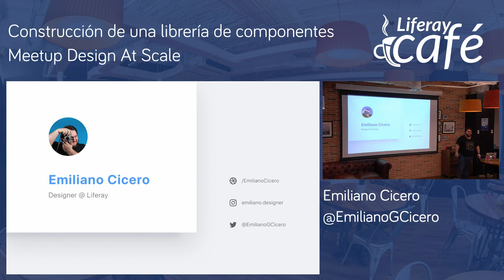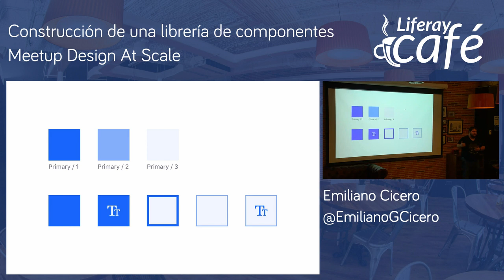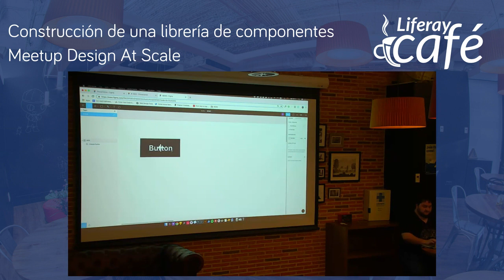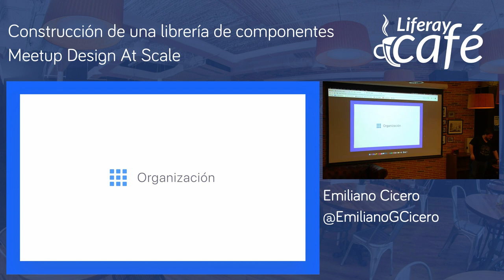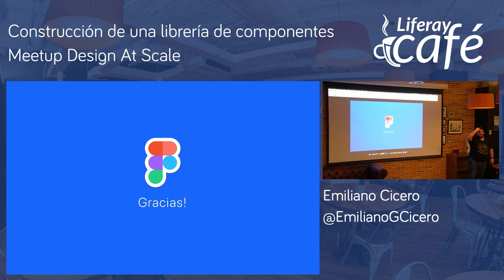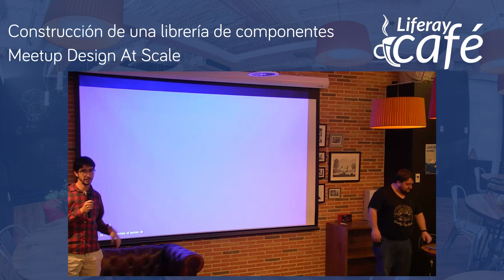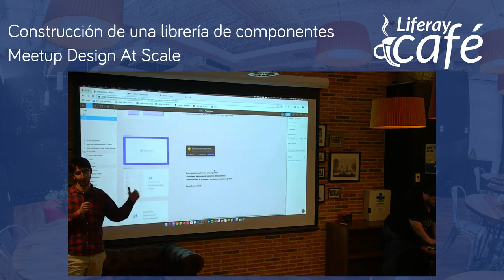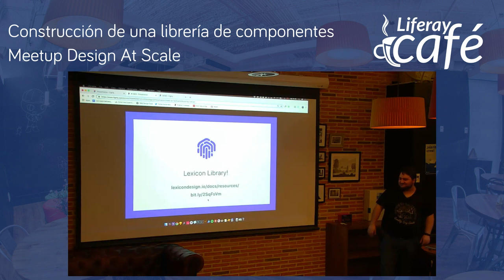Construcción de una librería de componentes con Figma por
Emiliano Cicero de Liferay comparte su experiencia construyendo una librería de componentes con Figma.